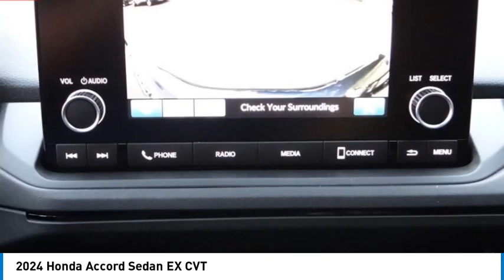2024 Honda Accord Sedan Pasadena Los Angeles Glendale Alhambra Cerritos Orange County 2400370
2024 Honda Accord Sedan EX CVT

HONDA OF PASADENA IS A NEW AND USED HONDA DEALERSHIP PROUDLY SERVICING LOS ANGELES, PASADENA, GLENDALE, ALHAMBRA, CERRITOS, & ALL NEARBY CITIES. THIS CANYON RIVER BLUE 2024 Honda ACCORD SEDAN IS EQUIPPED WITH A Engine: 1.5T I-4 DOHC 16-Valve Turbocharged VTEC, TRANSMISSION, AND RECEIVES AN ESTIMATED 29 City/37 Hwy MPG. CONTACT HONDA OF PASADENA TO SCHEDULE A TEST DRIVE AND TAKE THIS 2024 Honda ACCORD SEDAN HOME TODAY, OR VISIT OUR SHOWROOM CONVENIENTLY LOCATED AT 1965 E. FOOTHILL BLVD, PASADENA, CA 91107. STOCK #: 2400370 | 2024 Honda Accord Sedan EX CVT 2024 Honda ACCORD SEDAN EX CVT 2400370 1HGCY1F30RA002496 IN_TRANSIT 2024 HONDA ACCORD SEDAN ACCORD SEDAN EX HONDA BLACK CANYON RIVER BLUE CY1F3RJW RA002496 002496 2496 RETAIL NEW 41606 Stock #: 2400370 | VIN: 1HGCY1F30RA002496 | 2024 Honda Accord Sedan EX CVT Honda of Pasadena AT HONDA OF PASADENA, OUR GOAL IS TO SELL THE BEST VEHICLES AT THE LOWEST PRICES AND TREAT OUR CUSTOMERS WITH RESPECT. AS A CALIFORNIA HONDA DEALER, WE BELIEVE WHEN YOU CHOOSE HONDA OF PASADENA YOU ARE MAKING THE RIGHT CHOICE.